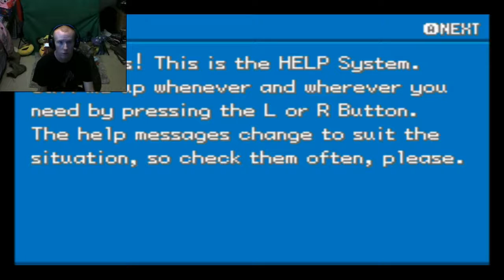Pokemon Fire Red (part 2) - I CAUGHT PIKACHU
I do not own Pokemon it is owned by the Nintendo company and music has been replaced with commercial free music
emjoy the video

Jcar info
channel